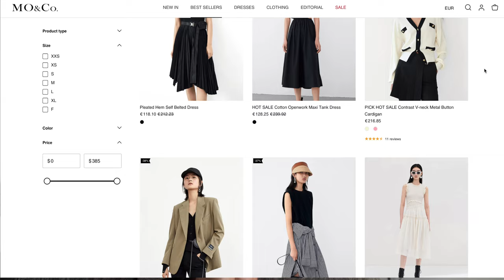MO&Co Haul. Top 3 Outfits | Anastasiia Amorim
Hi, guys!
I came back to YouTube after a long break connected to me and my diplomatic family being posted abroad. These last 2 months are very hard for us... But nevertheless I've decided to start vlogging again, even though our move will be completed only in a couple of months. I thought to share with you how is our moving going on and answer all your questions in my Q&A video, which is going to be published next week.

Meanwhile I suggest you to watch this YouTube video about a Top Asian Brand that caught my attention recently. I genially love MO&Co brand and wear its clothes on a daily bases: affordable price, high quality, cool designs, shipping worldwide! Why not to try it out?

There's also a wide selection of Summer Dresses, so much needed for Vacation season

Have a Great Shopping!

Love you,
Anastasiia xo